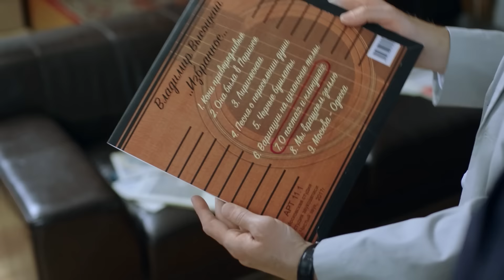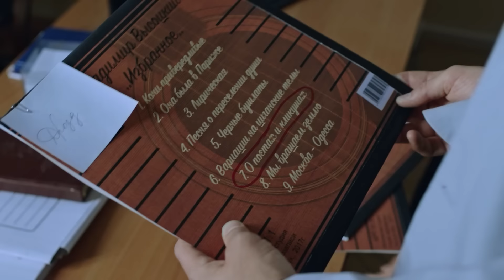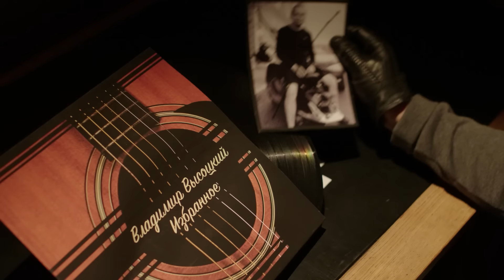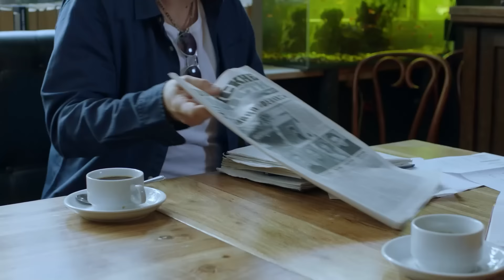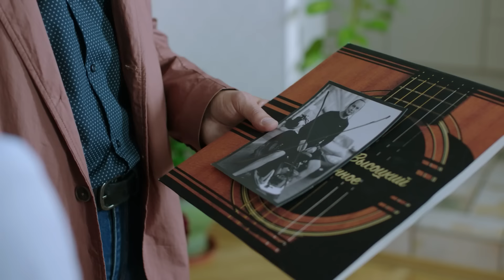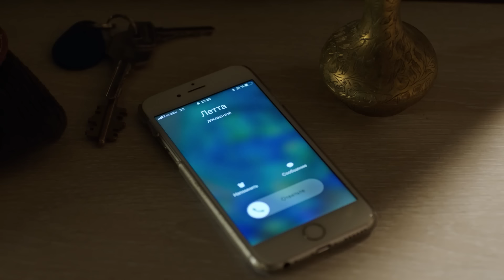Fénix que no se quema | Capítulo 3 | Película en Español Latino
Parece que en la vida de Aliona, que es la dueña del club musical más popular de la ciudad, comenzó una racha negra: las relaciones con sus familiares empeoraron, su vida personal está mal, y con los miembros de su club ocurren eventos terribles, además ella misma está en peligro... ¿Cómo salir de una serie de fracasos y salvar tu propia vida?